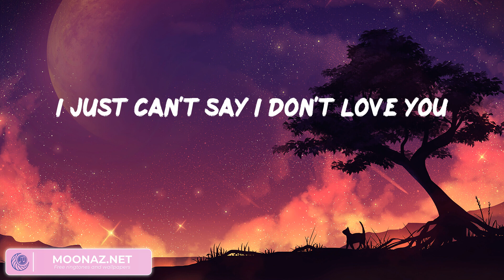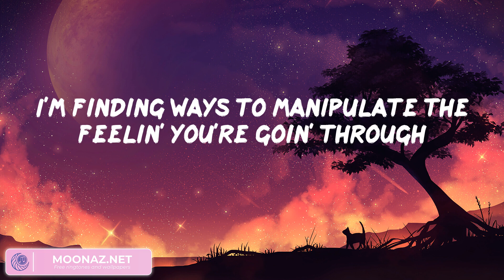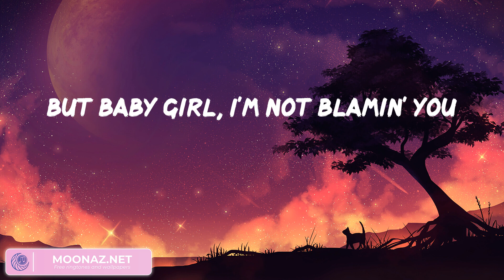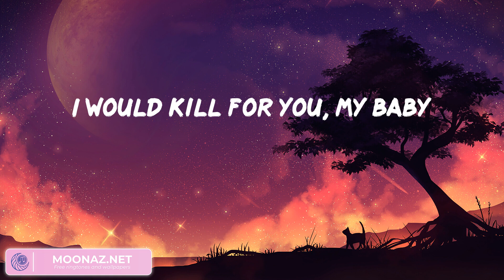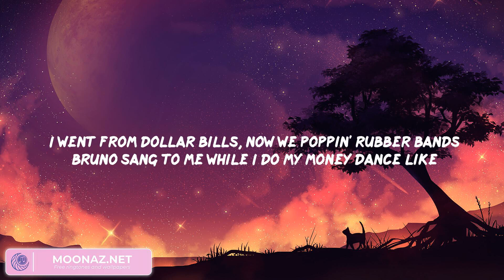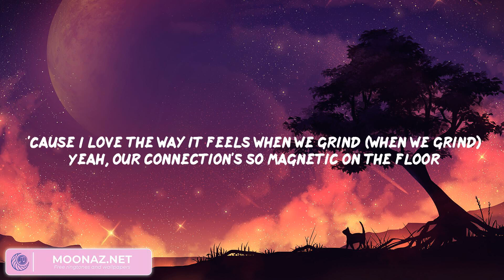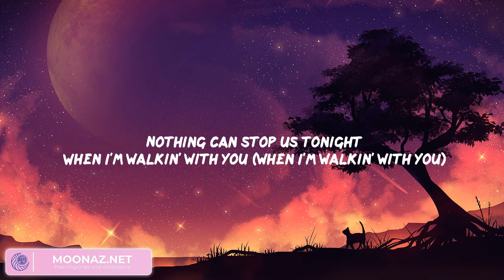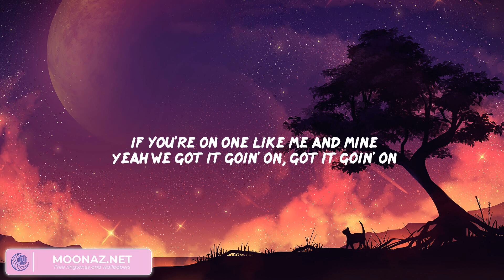The Weeknd - Die For You (Mix Lyrics) | Bruno Mars, ,